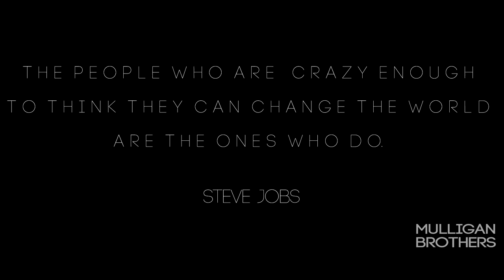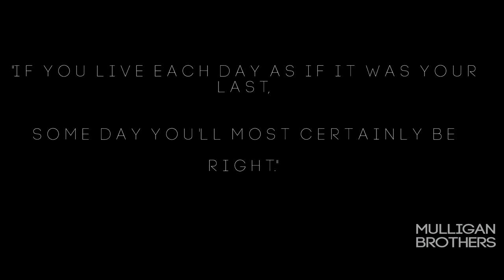STEVE JOBS - MOTIVATIONAL VIDEO